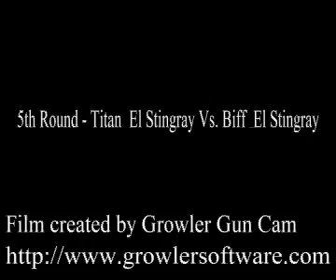Retro Arcade: Muscle Bomber Duo - Stingray, Tough 5th Round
Retro Arcade on MAME: Capcom - Muscle Bomber Duo - Ultimate Team Battle [12/1993] - Stingray, Tough 5th Round

This was a difficult fifth round match. It came down to a one on one, which is always a lot of fun. The music and sound are great, but unfortunately you'll need to turn up your speakers a fair way to hear it all. I've included the start sequence and player select screen at the start.

I'm playing as 'El Stingray' in blue, in the player two position, perhaps the hardest character to fight with, but equally the most fun. The 1P 'Titan' in red is part of my team but computer-controlled, the opponents in green and yellow are obviously computer-controlled too.

for more info on probably one of the best old skool wrestling games ever made.

Played on the MAME emulator, previously played on the old CALLUS '95 emulator.

Putting this up for my stepbros... DOUBLE TITANS!